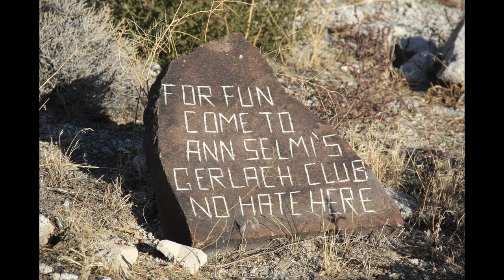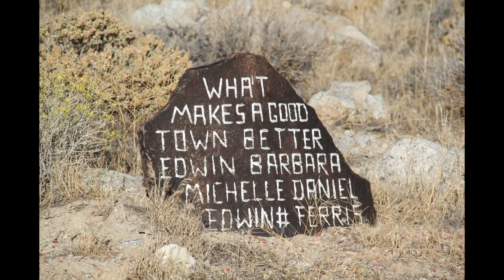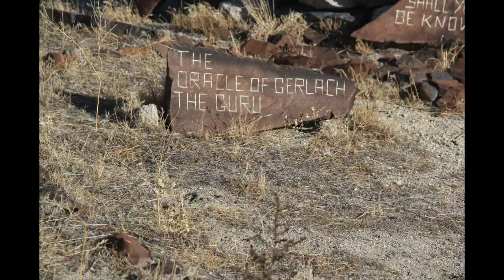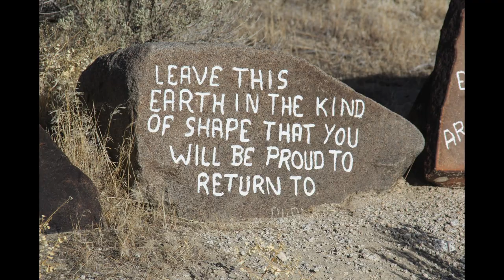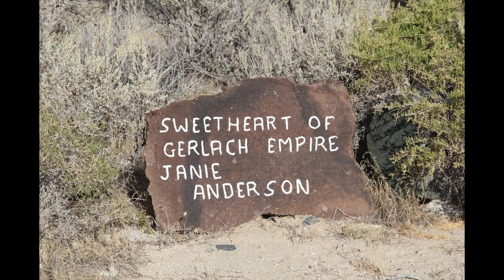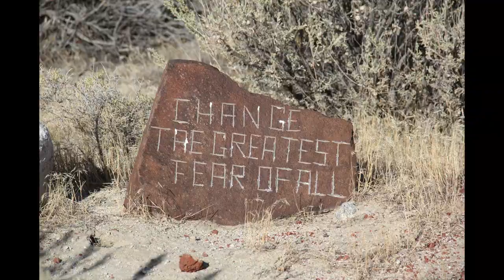Black Rock Guru Road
This video is about the Guru Road in Black Rock Nevada. A Rocketboys Production by Buddy Michaeslon.